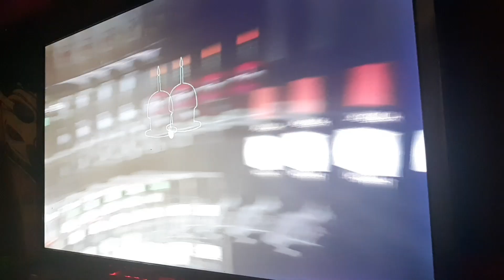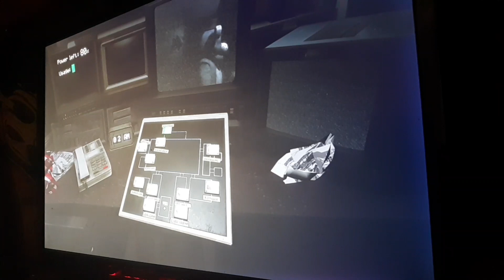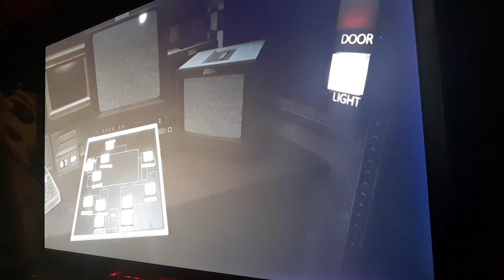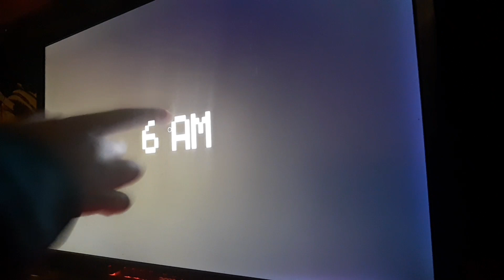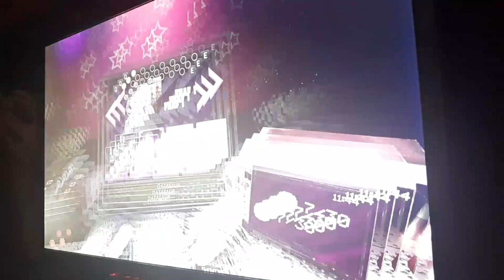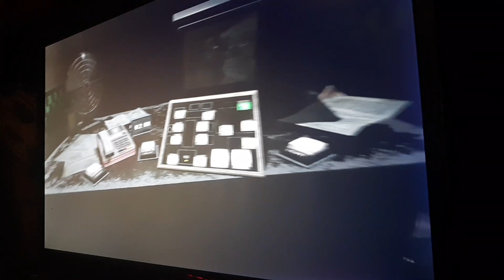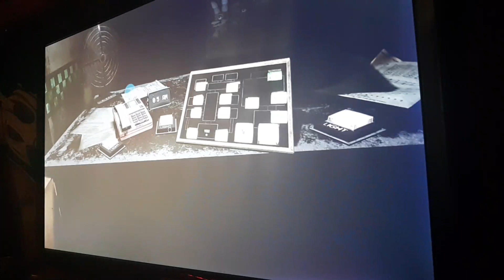Five nights at freddy's help wanted (not vr) part 1